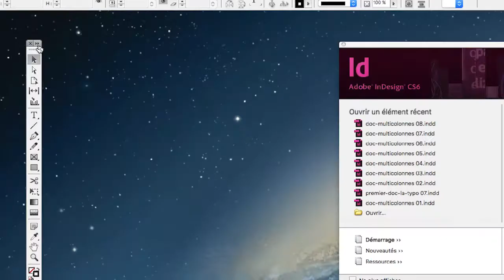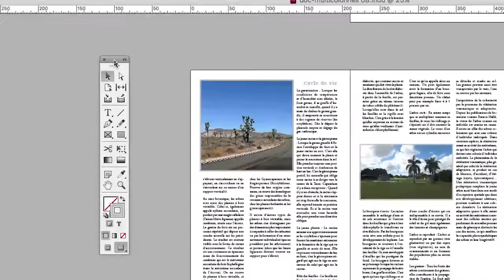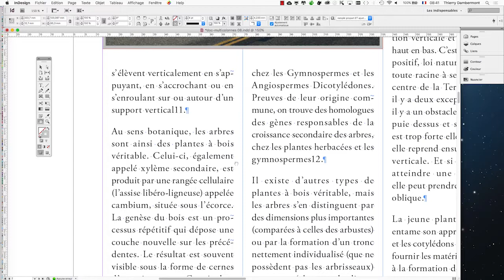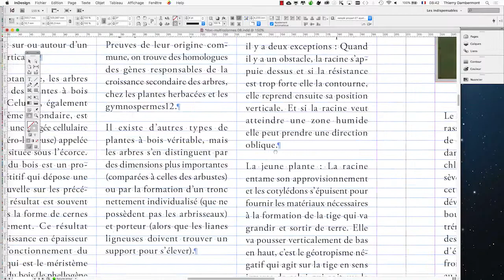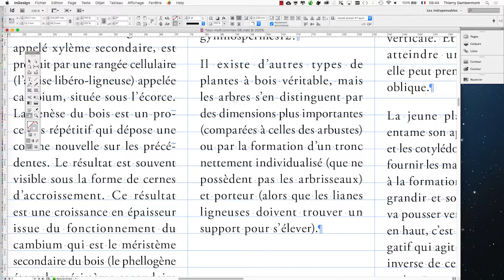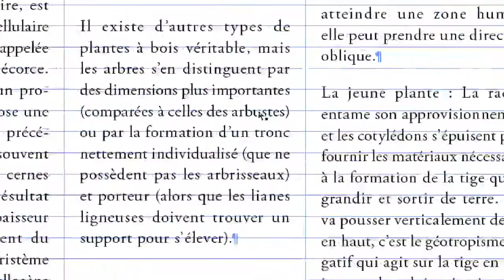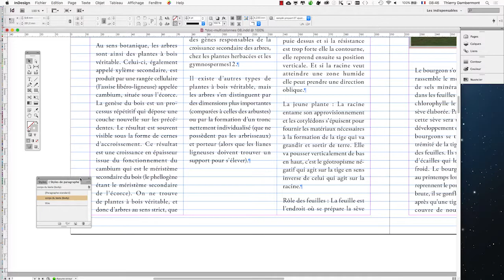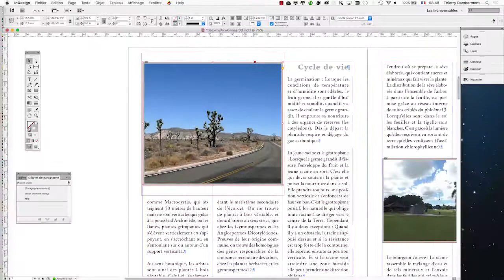InDesign CS6 complet séquence 028 l'utilisation pro d'Adobe InDesign 720